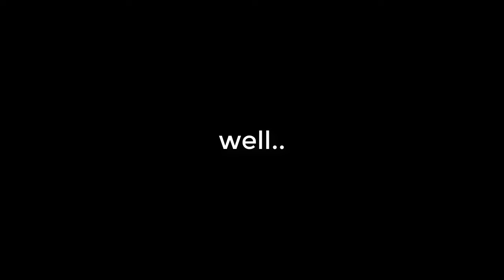COLLAB WITH RAY, LUCKYKOKI AND KUROH !!!! || DON'T STARV TOGETHER || Part 2